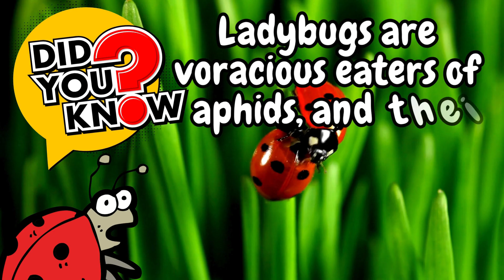Welcome to Bug Watch TV !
By subscribing, you'll not only satisfy your curiosity about the insect world but also gain a newfound appreciation for the role these tiny beings play in maintaining the balance of nature. Whether you're an aspiring entomologist, a nature enthusiast, or simply someone who loves learning new things, our channel promises to deliver engaging content that will keep you coming back for more.

In each video, we delve deep into the fascinating world of bugs, uncovering their secrets, behaviors, and unique adaptations. From the tiny yet mighty ants to the colorful and captivating butterflies, we bring you captivating insights that will leave you in awe of these incredible creatures.

Join our growing community of bug lovers today and embark on an exciting journey of discovery with us. Together, let's explore the enchanting world of bugs and unlock the wonders of the natural world right from the comfort of your screen.